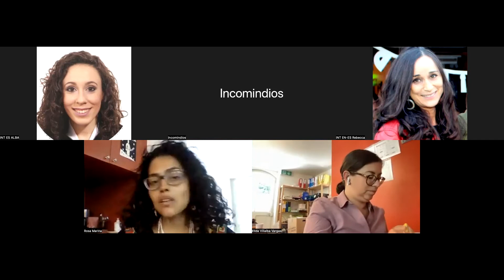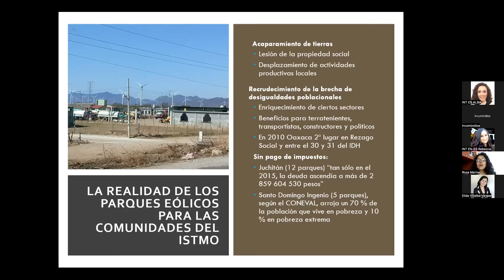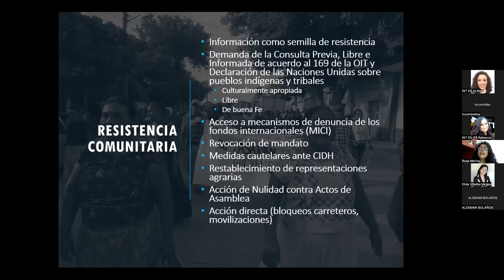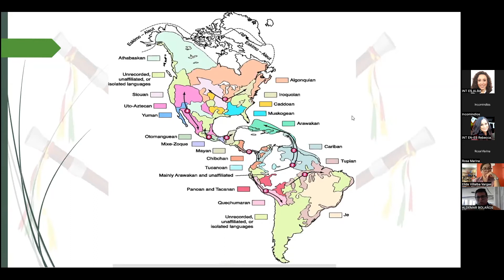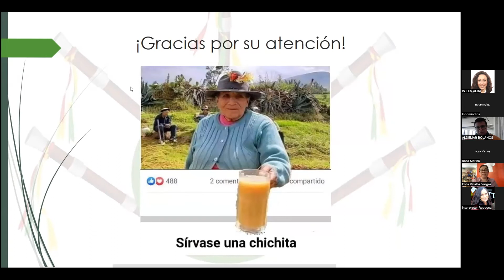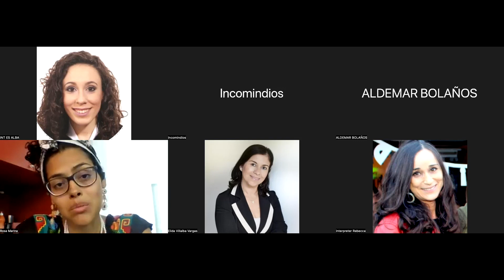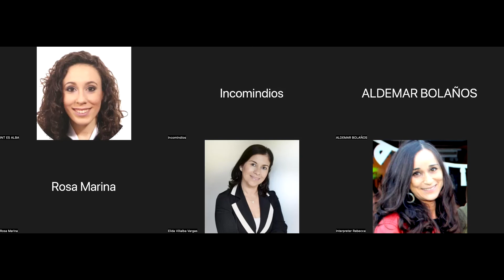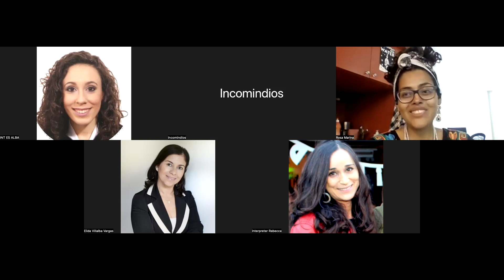EMRIP 2022: Challenges for Indigenous Human Rights Defenders - Colombian and Mexican Experiences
UN Incomindios Youth Delegates Rosa María Florez Cruz and Aldemar Bolaños Caldón leading a Side event at the 5th session of the Expert Mechanism on the Rights of Indigenous Peoples.